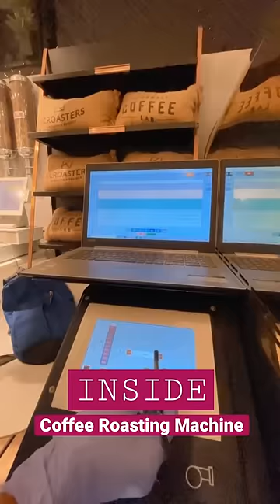Aisi coffee nahi pi hogi boss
If you also want to try this coffee, head straight to Food Hall Linking Road, Santacruz Mumbai